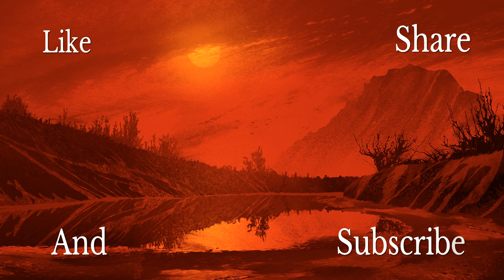Red dead redemption 2 funny moments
Here's a video with some of the best funny moments of mine in red dead redemption 2 enjoy!